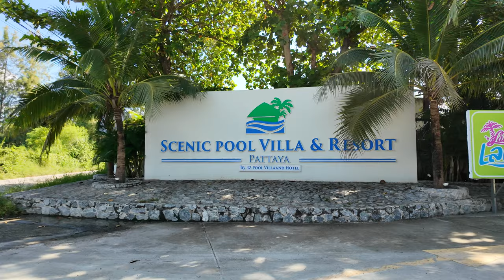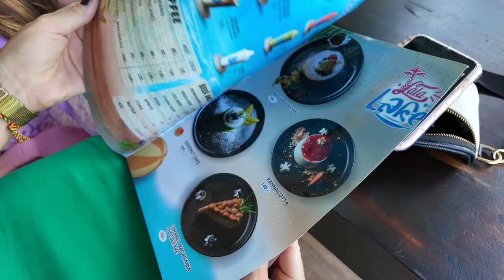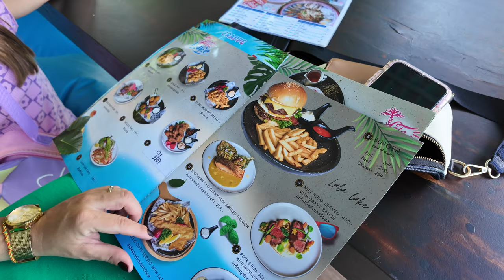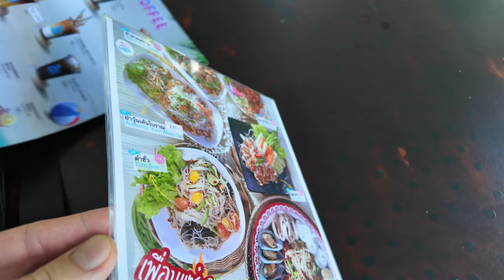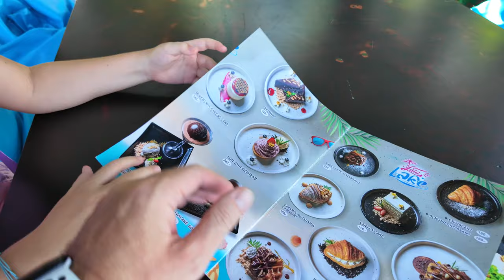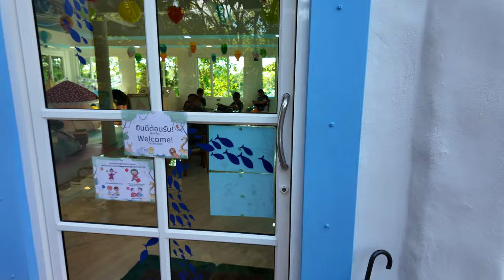Odkryj Najnowszy Ukryty Skarb w Pattayi: La La Lake – Dubajska Kawiarnia, Którą Musisz Odwiedzić!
Chcesz odkryć nową perełkę w Pattayi? Zapraszam na wycieczkę do La La Lake – kawiarni, która przypomina luksusowe miejsca rodem z Dubaju! W tym vlogu pokażę Wam, dlaczego ta kawiarnia to prawdziwy ukryty skarb, którego nie możecie przegapić podczas pobytu w Pattayi. Zobaczycie wyjątkowy wystrój, malownicze jezioro i atmosferę, która sprawia, że to miejsce idealne na relaks przy kawie i pysznych deserach. Sprawdź, co sprawia, że La La Lake wyróżnia się na tle innych kawiarni w Tajlandii!"

📌 Macie swoje ulubione kawiarnie w Pattayi? Dajcie znać w komentarzach!

🤝 Współpraca:
Jesteś właścicielem nieruchomości lub agentem? Skontaktuj się z nami: